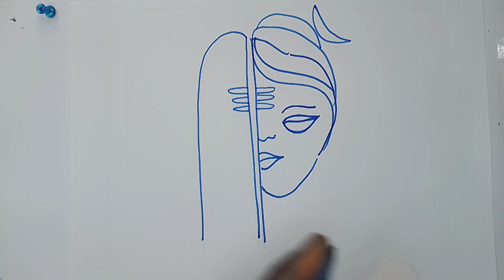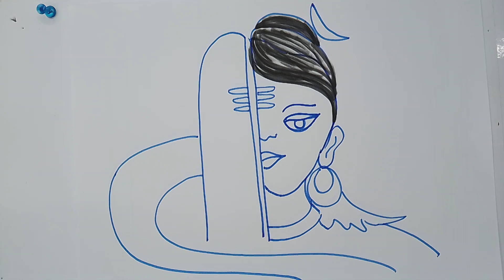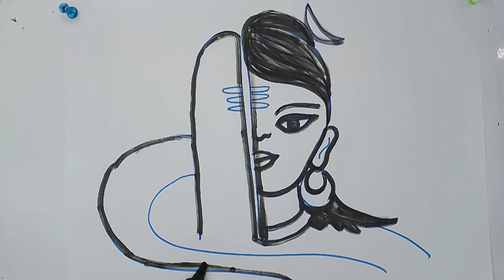Shiv Lingam Drawing| How to draw Shiv Lingam easy| ShivLingam Drawing and Colouring